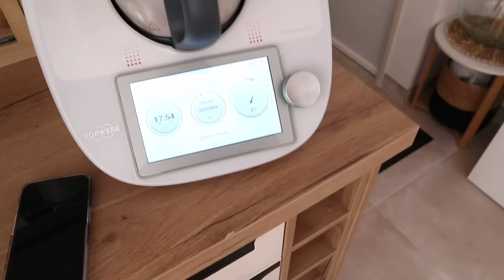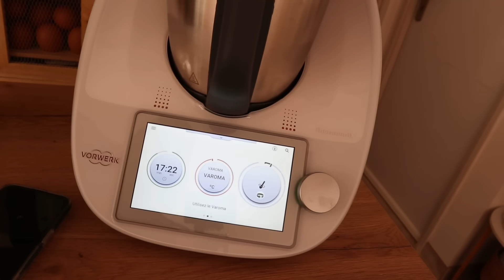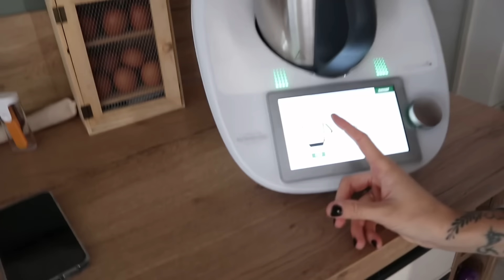FIN DE VLOG COMPLIQUÉ 😞